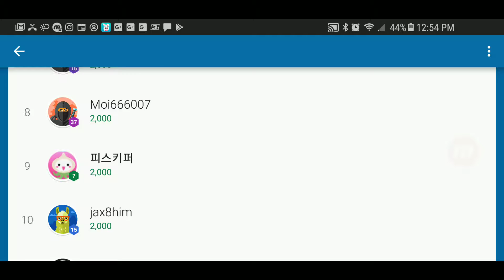Crossy Road - Bones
Welcome to episode 5 of Crossy road.